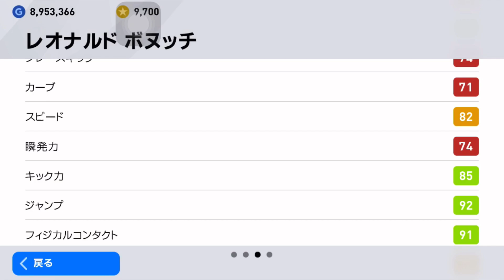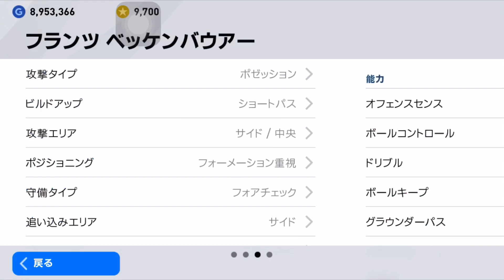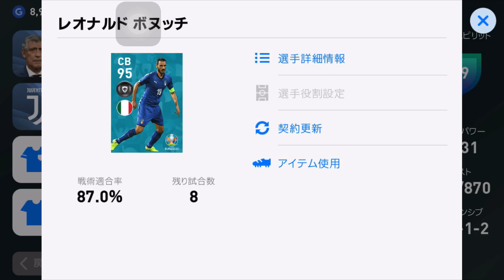週間FPに神いたから紹介するわ【ウイイレ2020アプリ】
なんでガチャ配信しなかったかというと仕事が長引いたから